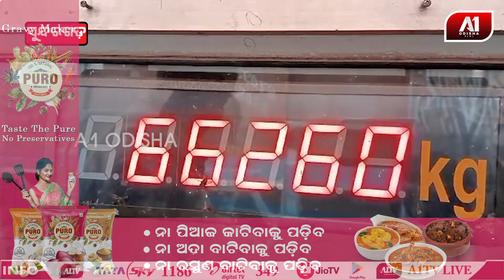ପାଉଁଶ ବୋଝେଇ ଟ୍ରକ ଜବତ | SUNDARGARH NEWS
କିଛି ଦିନ ଆଗରୁ ସୁନ୍ଦରଗଡ଼- ଏନଟିପିସି ଦର୍ଲିପାଲି ପାୱାର ପ୍ଲାଣ୍ଟରୁ ବାହାରୁ ଥିବା ବର୍ଜ୍ୟ ପାଉଁଶ କୁ ବେଆଇନ ଭାବେ ଅନ୍ୟ ରାଜ୍ୟକୁ ପରିବହନ ହେଉଥିବା ଅଭିଯୋଗ ରହିଥିଲା ।